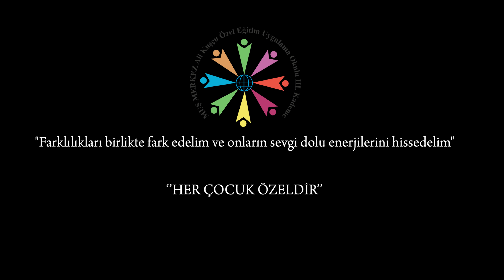MUŞ İÇİN SÖYLE | Kalbini Engelleme Laleleri Dinle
Muş Tanıtım Platformu'nun da desteklediği ve yönetmenliğini Fırat AYKAN'ın yaptığı,
Ali Kuşçu Özel Eğitim ve Uygulama Okulu Müdürü  Serdar Koç'un koordinatörlüğünü yaptığı, özel öğrencilerimiz adına farkındalık oluşturmayı amaçlayan MUŞ İÇİN SÖYLE klibi sizlerle.

Bu güzel eserden ötürü, İl Milli Eğitim Müdürümüz Sayın Emin Engin, Ali Kuşçu Özel Eğitim ve Uygulama Okulu Müdürü Sayın Serdar Koç'a ve EMEĞİ GEÇEN HERKESE teşekkürlerimizi sunuyoruz.